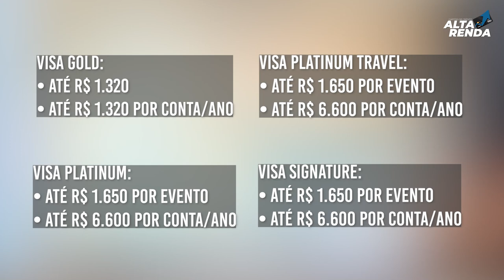💳SEGURO PROTEÇÃO DE PREÇO, SAIBA COMO GANHAR COM ESTE SEGURO E GANHAR VANTAGEM COM SEU CARTÃO(AL 4)